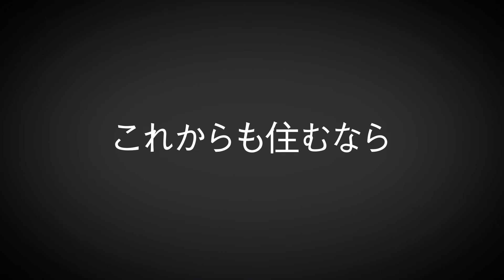【30秒CM】忙しい人のためのLITTLE OTSUKI in OSAKA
【関連インタビュー記事はこちら】
高知県大月町以上に最高の場所はなかった。1,700地域ある中で、1つの地域に移住を決めた移住者の本音とは

・日時：11月30日（土）19:30~21:30（受付開始 19:15）
・参加人数：20名
・開催場所：LINDA HOSTEL 106（大阪府大阪市北区浮田1-1-8）
・最寄り駅：天神橋筋6丁目駅から徒歩6分、天満駅から徒歩8分
・参加費：2,000円